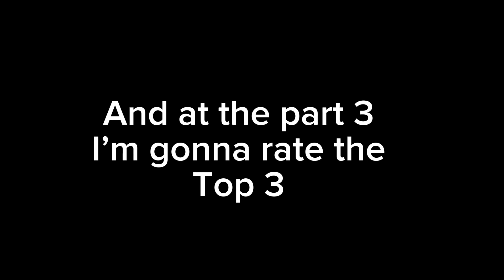Rating your airplane drawing pt. 2